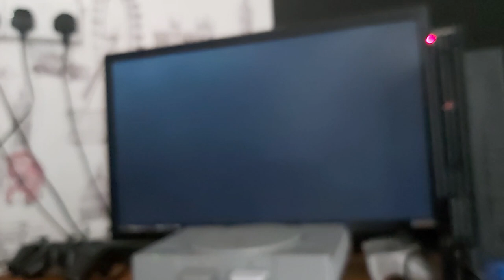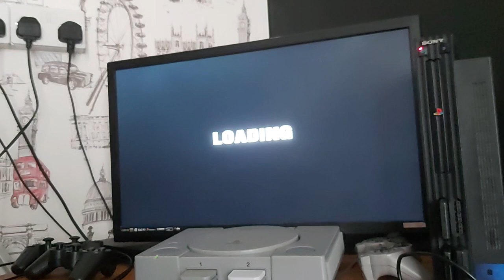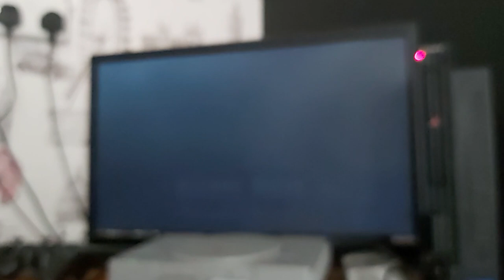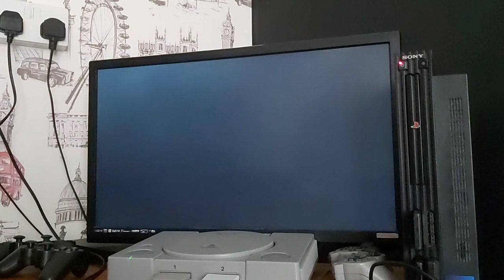Gran Turismo PS1 (1/2) Honda Race